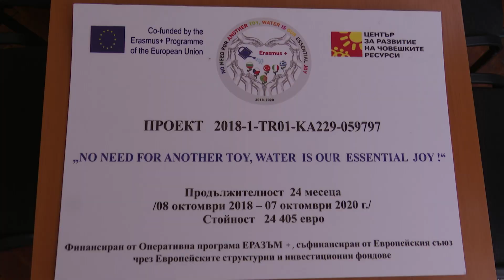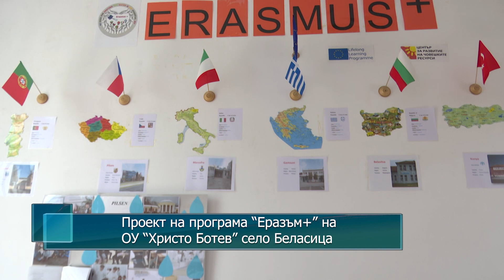Проект на програма "Еразъм+" на ОУ "Христо Ботев" село Беласица